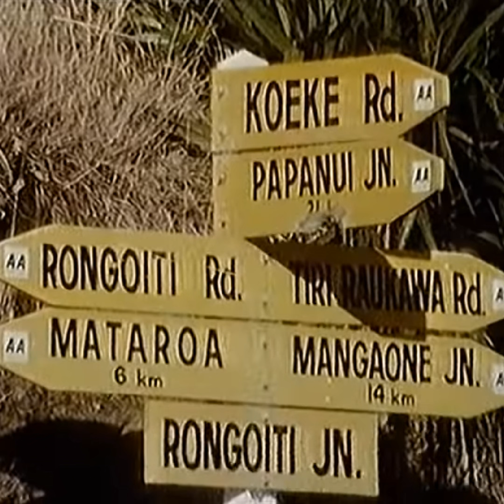TV2 - Ka Pai!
Upload requested by ジッカリOS 6.9